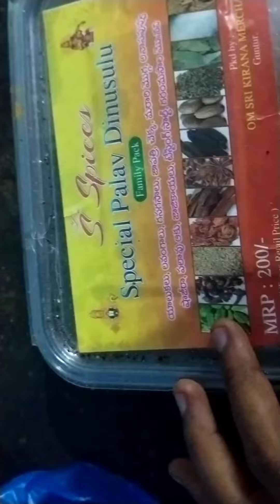waste material using super idea 💡👌@RajPriyacrafting